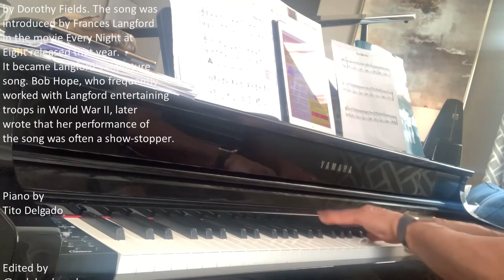I’m In The Mood For Love